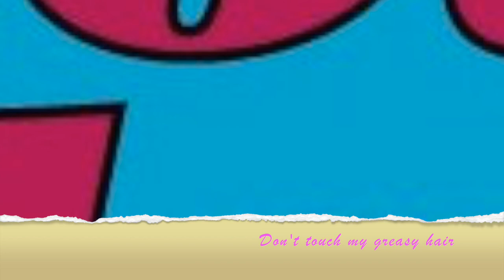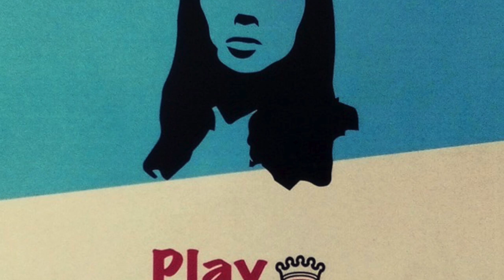HOT SLAP : Don't touch my greasy hair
Cover de The Wise Guyz/ Extrait de l'album PLAY LEGENDS / Smap records 2015
Artwork : Canton Bacara
Photos : Bass Millet